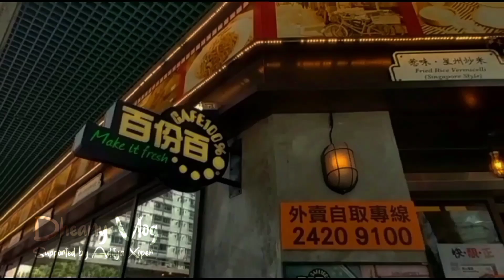MANTUL‼️MUKBANG NASGOR INDONESIA & ROTI DI RESTAURANT HONGKONG